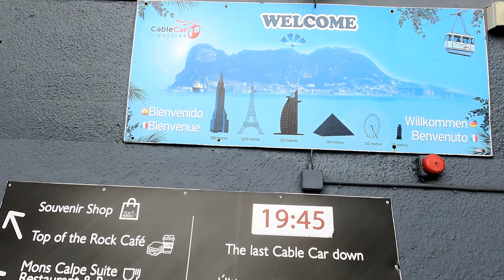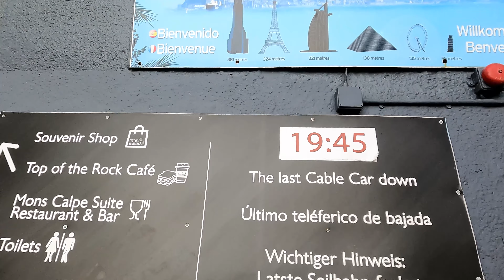Gibraltar Cable Car to the Top; Short Version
This is the condensed version of the Gibraltar Cable car!  The ride is quick only about 6 minutes!  But it's a cool experience!   There always seems to be someone on the ride (or a few) who are afraid of heights but do it anyway!
It's definitely a fun and worthy experience!

Check out awesome plane videos at Gibraltar here @MinistryofFlightGibraltar

Check out exceptional videos of cloud formations over The Rock of Gibraltar set to ambient and classical music here @ministryofrelax

Videos recorded by
Michael Hartung International LLC